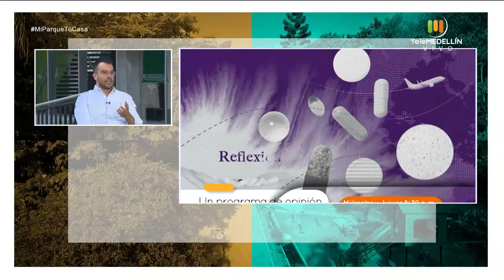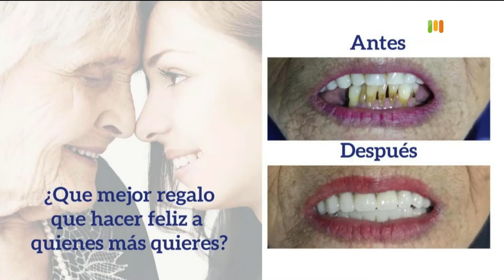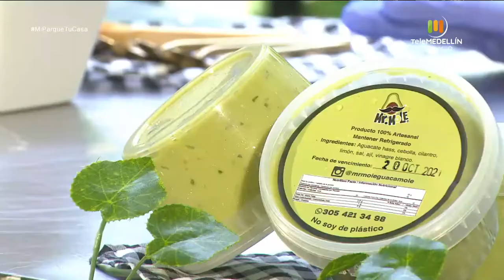Deseo sexual en los hombres, oxigenoterapia, cómo se rescata un animal [Mi parque, tu casa] Telemed